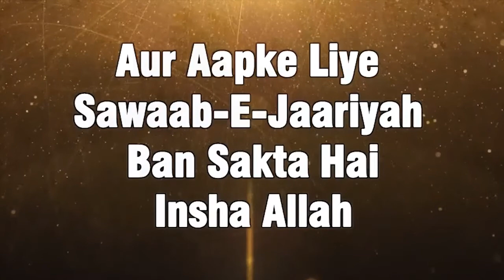Achchhi Sohbat Aur Buri Sohbat Ka Natija Dekhiye - Dosti Ka Asar By Shaikh Abu Rizwan Muhammadi